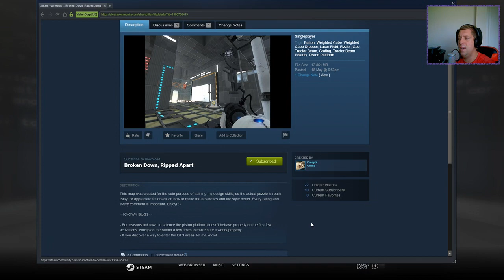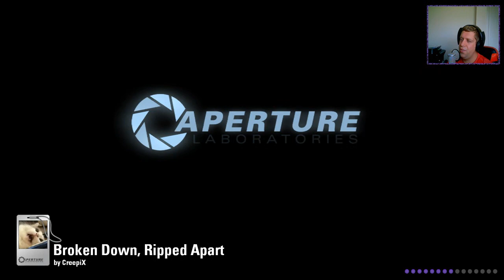[Portal 2] "Broken Down, Ripped Apart" by CreepiX